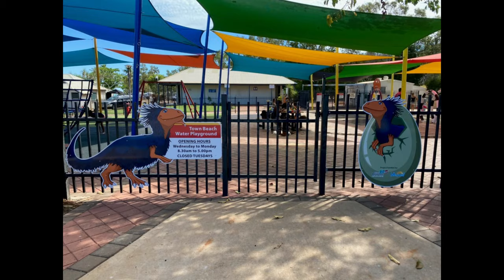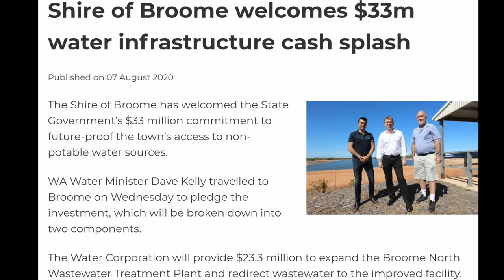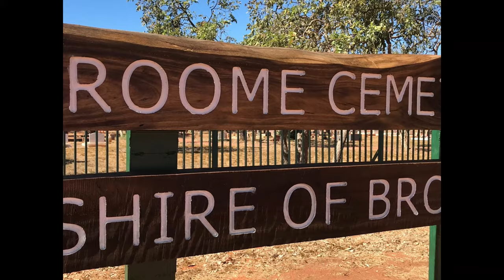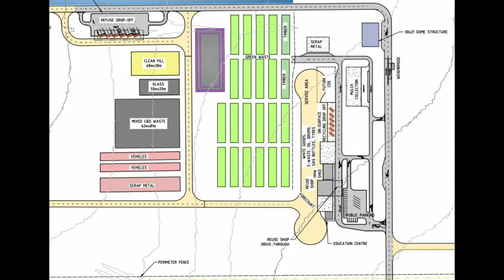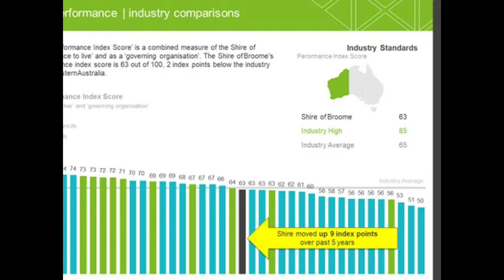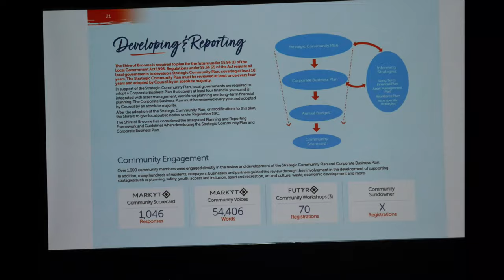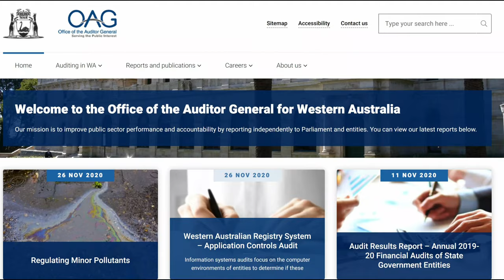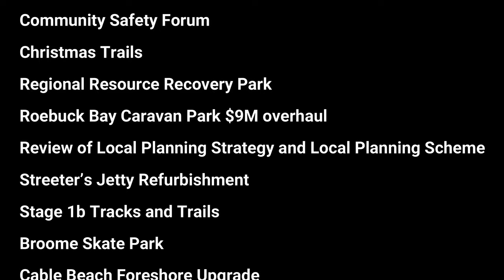SHIRE OF BROOME 2020 YEAR IN REVIEW - A WELL ACCOMPLISHED YEAR IN THE MIDST OF THE PANDEMIC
2020 has been a remarkably challenging year due to the pandemic. During this time, the Shire's role has never been more critical and I am proud to share what my mighty organisation has achieved in 2020 before we move on to 2021.